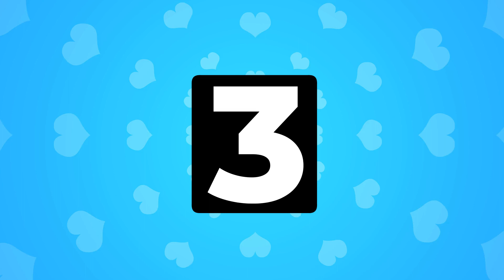40 Second Timer With Music | 40 Seconds Stopwatch with Hearts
40 Second Timer With Music | 40 Seconds Stopwatch with Hearts  - This clock counts up from zero to 40 seconds with an alarm at the end which finishes at 0:40 exactly. This forty second timer also gives you a 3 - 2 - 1 count in, with a an alarm at the end, so you have 3 seconds to get ready before the 40 second clock starts. This clock has a heart pattern throughout and at the end a big red heart appears.

If you can't, don't worry, it's all good. Thanks very much!

Hi - I'm Al and I spend a lot of my spare time making clocks, timers and countdowns for use in the classroom, during workouts, hiit sessions, boiling an egg and all other things time related.